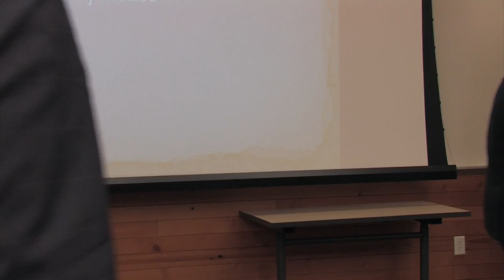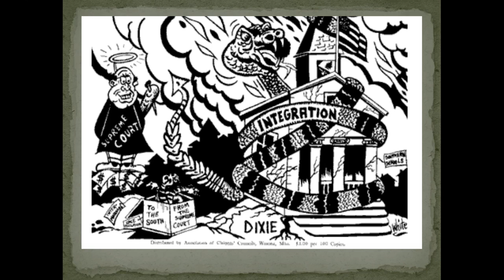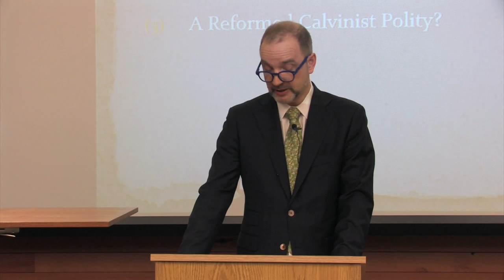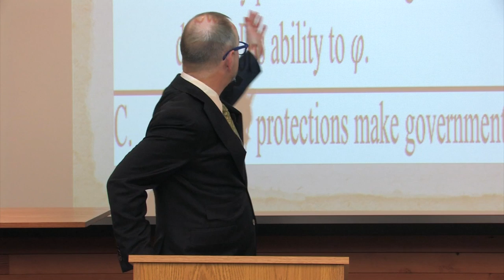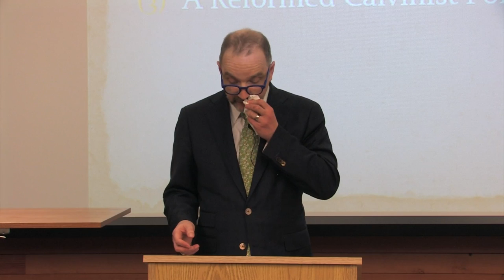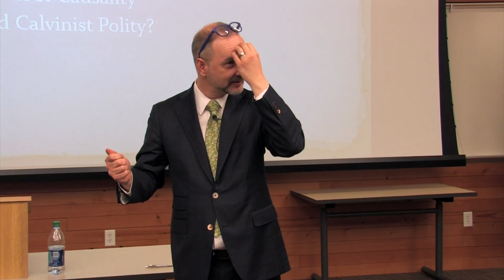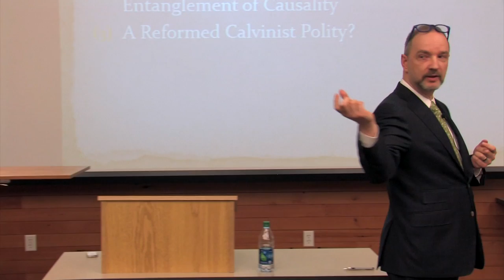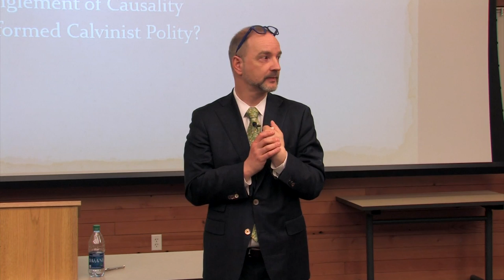"Religious Liberties for Illiberal Purposes? Theorizing Religious Liberty Claims"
The SIAS Division of Politics, Philosophy and Public Affairs and the UW School of Law would like to invite you to attend a talk by the second speaker in our Religion, Law and Society speaker series!

Ludger Viefhues-Bailey, Distinguished Professor of Philosophy, Gender and Culture at LeMoyne College will deliver a talk entitled: "Religious Liberties for Illiberal Purposes? Theorizing Religious Liberty Claims"  onThursday, March 10th at 5:30pm in JOY 117.